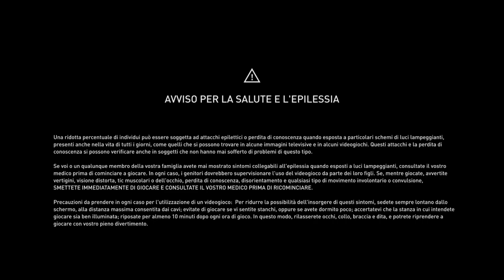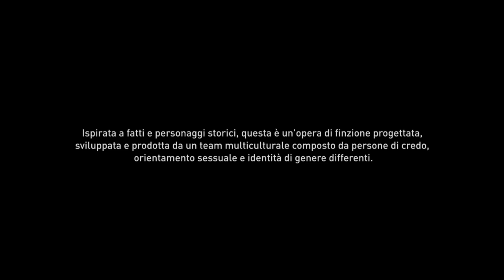Assassin's Creed Valhalla - Fortezza di Kjotve - Gameplay ITA #02